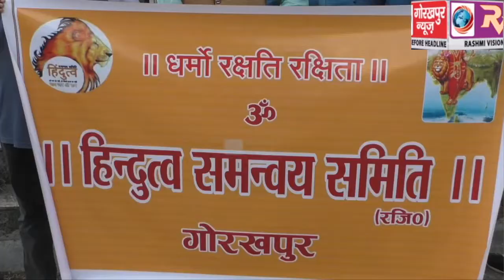शहीद हुए जवानों के शहादत पर हिंदुत्व समन्वय समिति के कार्यकर्ताओं ने निकाला कैंडल मार्च,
भारत और चीन सीमा पर हुए झड़प में शहीद हुए जवानों के शहादत पर हिंदुत्व समन्वय समिति के कार्यकर्ताओं ने निकाला कैंडल मार्च, शहीद सैनिकों को दी श्रद्धाजंलि।